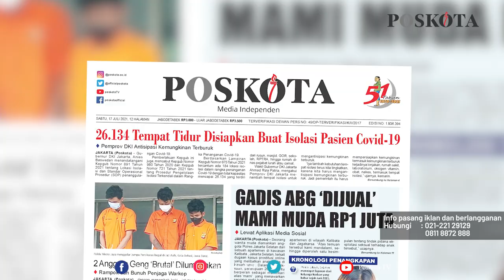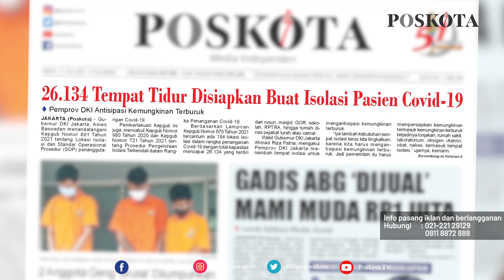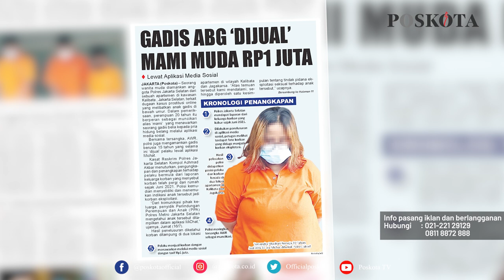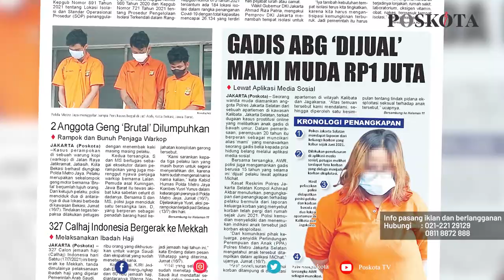HEADLINE HARIAN POSKOTA EDISI SABTU 17 JULI 2021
Harian Poskota menyajikan beberapa topik menarik di antaranya Pemprov DKI siapkan 26.134 tempat tidur isolasi pasien Covid-19, wanita muda diringkus terkait kasus prostitusi online melibatkan gadis ABG, pengendara motor tewas tertabrak kereta hingga terseret sejauh 10 Meter